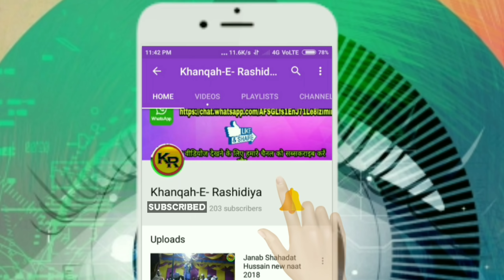Nadeem Raza Faizi new naat sharif⏩इस दौर में अख्तर का हर कोई दिवाना है✔नदीम रजा फैजी नात शरीफ☑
🌷 Sunni Simanchal Conference बनामे Paigham E Tajushshariya  🌷

Sunni Simanchal Conference बनामे Paigham E Tajushshariya में Shayer E Islam Janab Nadeem Raza Faizi Hazaribagh से एक खूबसूरत कलाम समाअत फरमायें जिसे सुनकर सबलोग झूम उठे!!

जिसे सुनकर आपलोग तड़प उठेंगे!

हमें कॉल भी कर सकते हैं👉👇👇👇
Maroof Bandagi 👉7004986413 👉(Please don't call Whatsapp only)
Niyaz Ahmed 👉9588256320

Co-Director:-Niyaz Ahmed